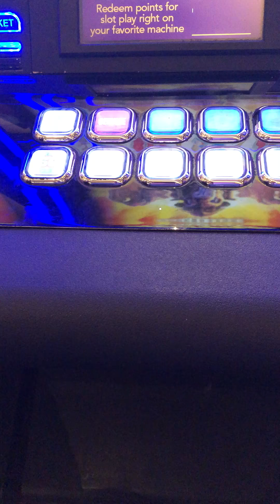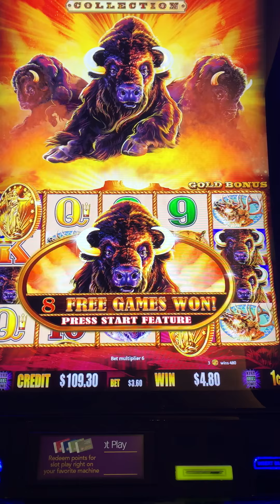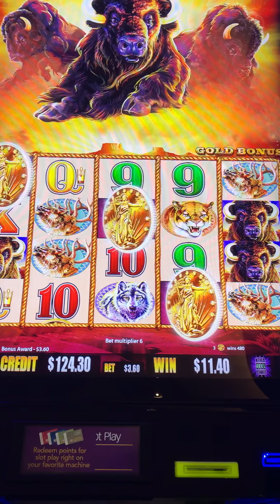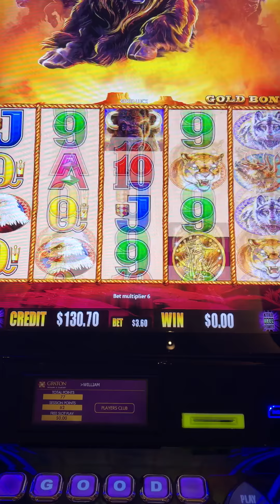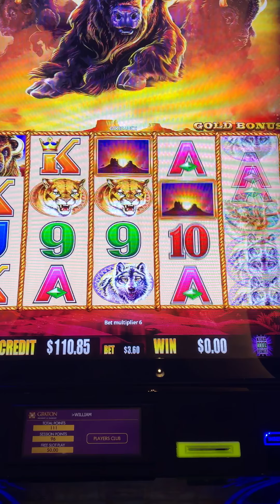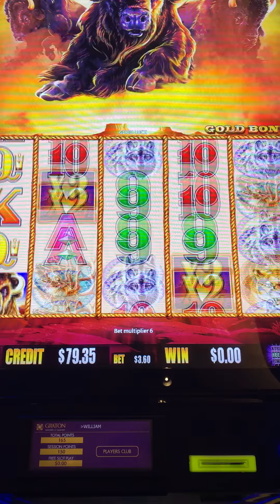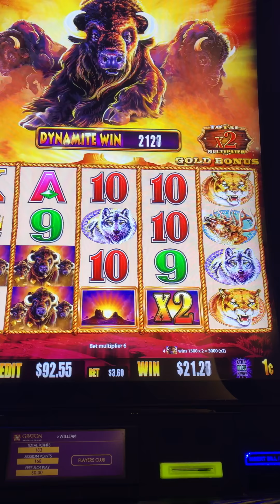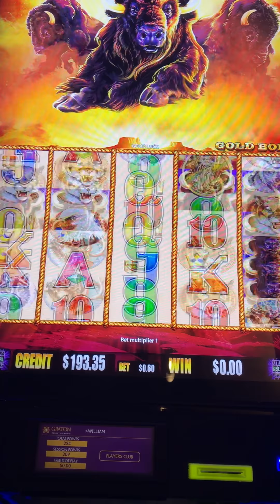Buffalo Gold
10 minutes of Buffalo